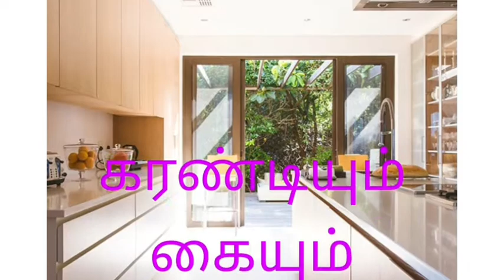சேனைக்கிழங்கு மசியல்/senai kilangu masiyal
How to do senai kilangu masiyal
Welcome to karandiyum kaiyum